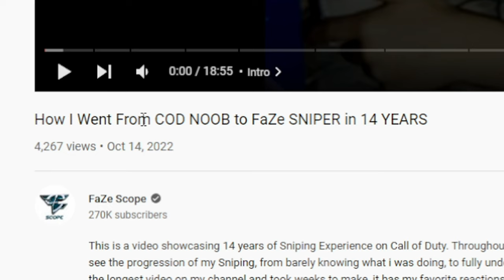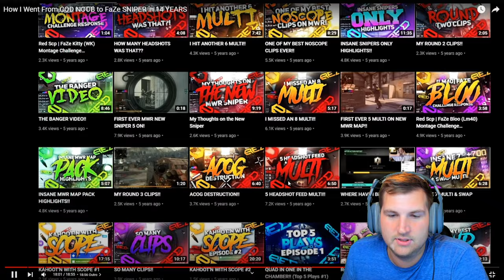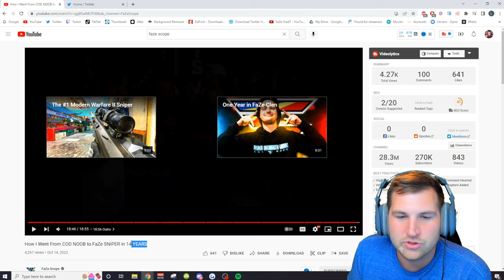FaZe Scope Went From COD NOOB to FaZe SNIPER in 14 Years (REACTION)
Reaction ft. @Marvelizd